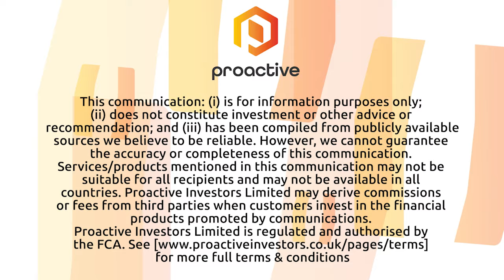Boadicea Resources identifies massive EM target with Nova-like potential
Boadicea Resources’ John Reynolds speaks with Proactive’s Elisha Newell about the company’s recent milestones in the Fraser Range. This week, the company identified a massive sulphide electromagnetic (EM) target known as the Snowys Prospect, part of its 100% owned Fraser South Project in Western Australia's Fraser Range. The addition of the high priority Snowys Prospect is seen as a major boost to BOA’s exploration plans, with the company aiming to get drilling at Snowys underway once the necessary planning is complete. The company believes the target has potential for Nova-style nickel sulphides or volcanogenic massive sulphides (VMS) mineralisation systems. Reynolds also highlights the 10 additional priority targets identified by BOA in the EM survey across the Fraser South and Southern Hills tenements, which give the company plenty of potential exploration prospects for further investigation.